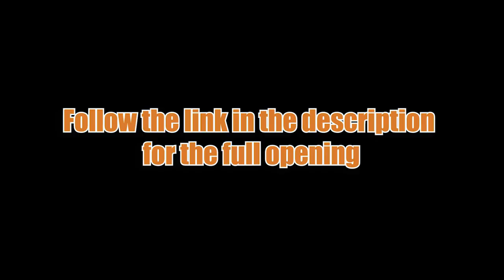Pokken Tournament DX - Season 1 Opening | "Magenta" by Nano [GLOBAL VERSION]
Want to see more anime openings like this? Please consider being a Patron!

This week's title: "Find Him! Death Match with an Invisible Attacker!!"

Next week's Episode: "Revenge ‘F’! The Cunning Trap?!"

You can talk to me directly about this episode on my Discord!

Follow HouseTop!

Follow Tempestt!